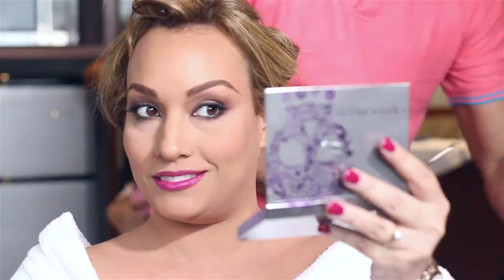Eliana + Hugo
Dirección: José Luis Hernández
Videógrafos:
Kala Madriz
Andrea Valente

Edición: Karina Do Nascimento